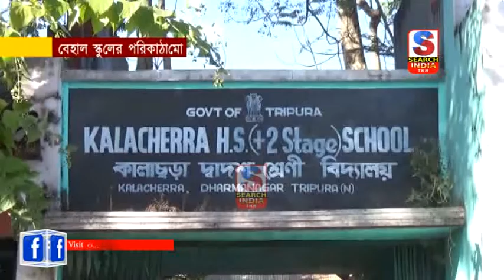বেহাল স্কুলের পরিকাঠামো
উত্তর জেলার ধর্মনগর মহকুমাধীন কালাছড়া দ্বাদশ শ্রেনী বিদ্যােলয়টি দীর্ঘ দিন যাবত নানা সমস্যা্য় জরর্জিত। রয়েছে মিড ডে মিলের অভিযোগও।স্কুল বাড়ি ও দরজা জানালা গুলি ভেঙ্গে গিয়েছে। যত্রতত্র ঝুলানো রয়েছে বিদ্যুৎ পরিবাহী তার। স্কুলটিতে রয়েছে শিক্ষক স্বল্পতাও। অবিলম্বে স্কুলটির হাল ফেরাবার দাবি তুলেছেন স্থানীয় নাগরিকরা।